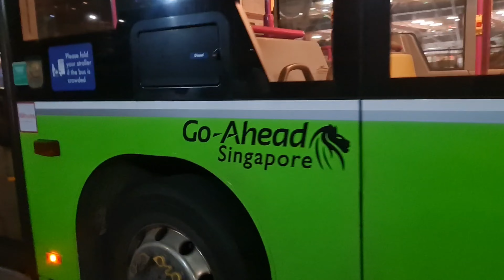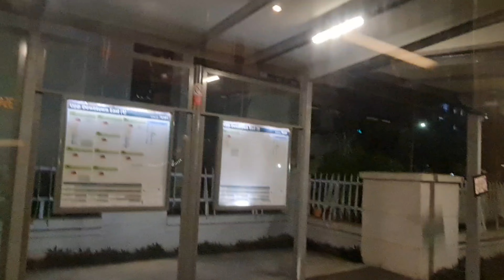(1st video in 2023) Night Ride in SBS6500K Bus Service 354 (Recorded in 31/12/2022)